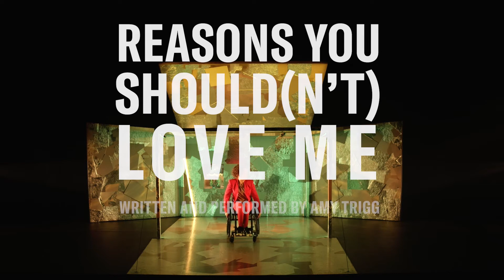Reasons You Should(n't) Love Me Trailer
For a long time I didn’t know how it’d work.
Or what I’d be able to feel.
People would ask me if I could have sex and I’d feign shock and act wildly offended whilst secretly wanting to grab them by the shoulders and be like “I don’t know, Janet!”

Juno was born with spina bifida and is now clumsily navigating her twenties amidst street healers, love, loneliness – and the feeling of being an unfinished project.

Winner of the Women’s Prize for Playwriting 2020, Amy Trigg’s remarkable debut play REASONS YOU SHOULD(N’T) LOVE ME is a hilarious, heart-warming tale about how sh*t our wonderful lives can be.